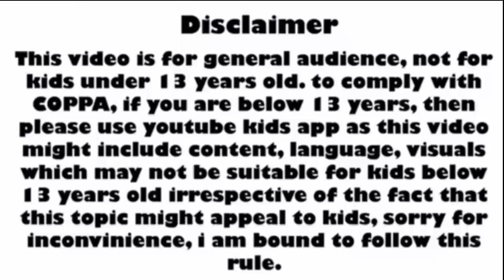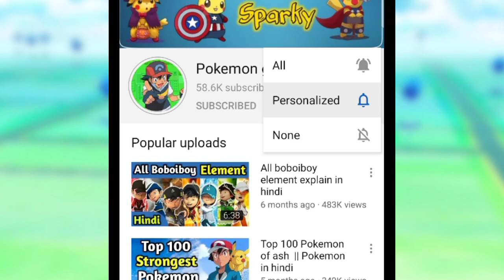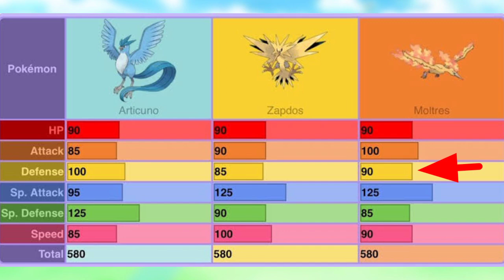Zapdos vs Articuno vs Moltres || who is best legendary bird || Pokemon in Hindi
Thanks ❤️

________________+_____________+_____________ Charizard vs moltres

Talonflame vs Moltres

Salamence vs Moltres

articuno

zapdos vs raikou

articuno zapdos moltres

mega moltres

mega zapdos

lugia vs zapdos articuno moltres

best legendary bird

Pokémon is a media franchise published and owned by Japanese video game company Nintendo and created by Satoshi Tajiri in 1996, focused on the titular creatures. POKEMON IS OWNED BY SHOPRO Pokémon ( Pokeman), abbreviated from the Japanese title T of Pocket Monsters ( Pokello E Monsuta)